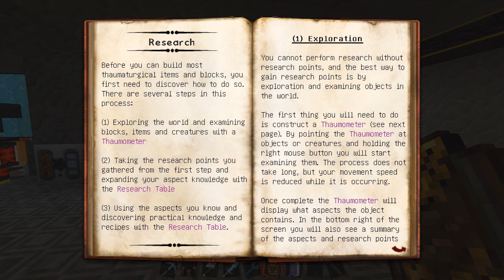Venturesome Craft- Attack Of the B-Team S01E07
Welcome to our attack of the bteam lets play on the venturesome craft server this mod pack is crazy and so much fun so if you enjoyed the video be sure to leave a comment

Venturesome Craft is a server run by Matt and Poledoo started in June of 2013. We are an invite only server so don't ask. If we want you to join us, then we'll contact you.